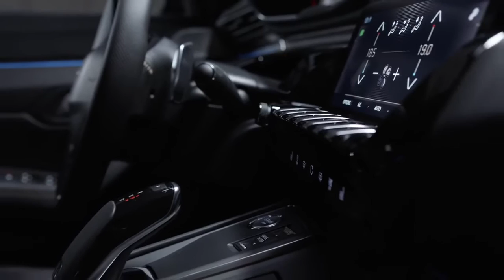Geneva 2018 - 2019 NEW Peugeot 508